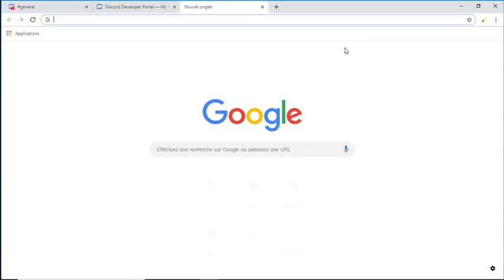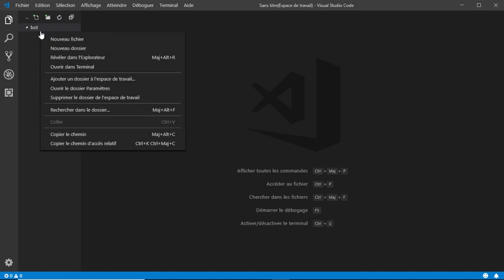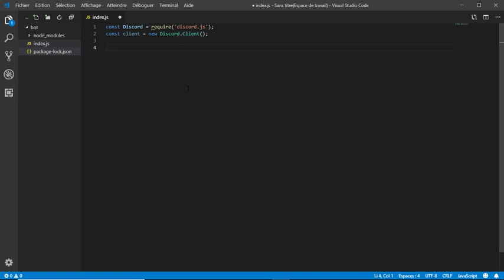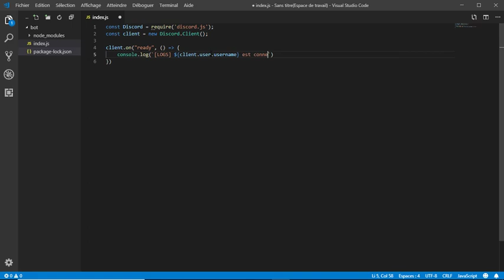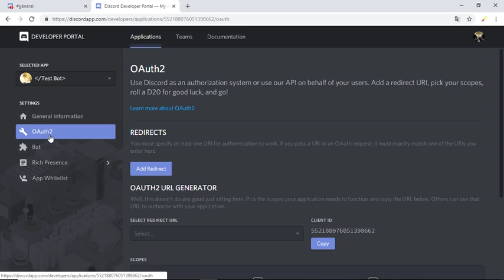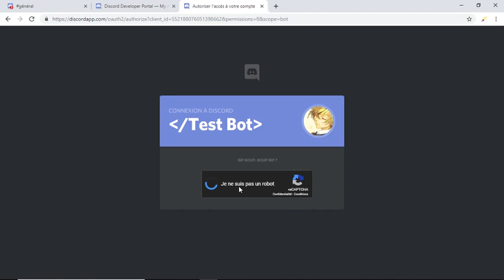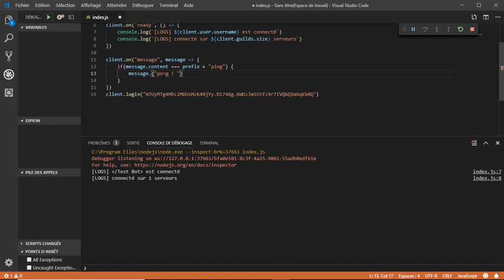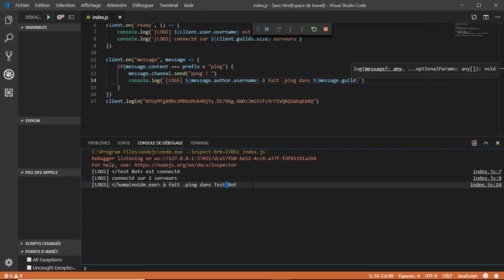BOT DISCORD - LES PRÉREQUIS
Cette vidéo a été crée par KOD2TOU.

Bon visionnage